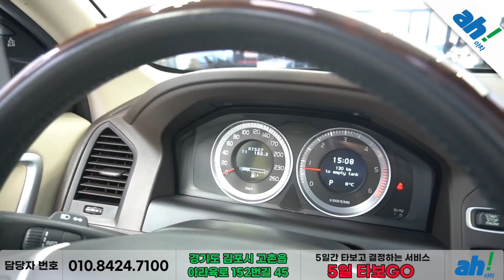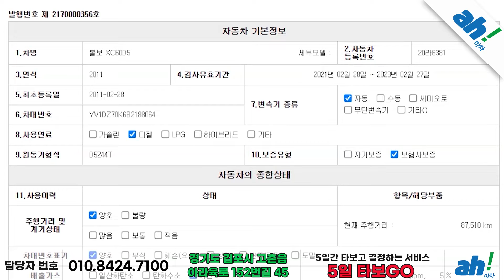[아차] 모두가 인정하는 튼튼함🦾 볼보 XC60 D5 AWD 1세대 feat. (20라6381)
1. 차량대금의 10% 결제 및 계약서 작성(차량 체크리스트)
2. 종합보험 가입(최소 3개월, 자차 포함)
3.5일간 타보고 구매확정 시 차량대금 잔액 및 부대비용(이전비 등) 입금 후 이전 등록
4. 타보고 차량 반납 시 이유 불문 환불 처리(제반 비용 공제)

5일간 타보고 구매 결정하실 수 있는 서비스입니다.